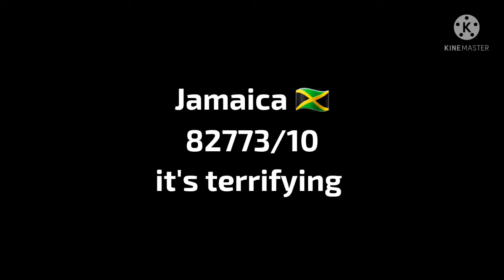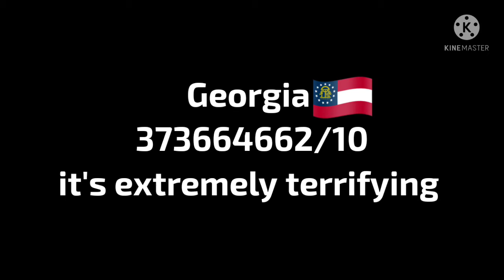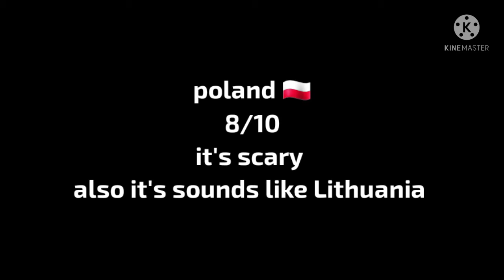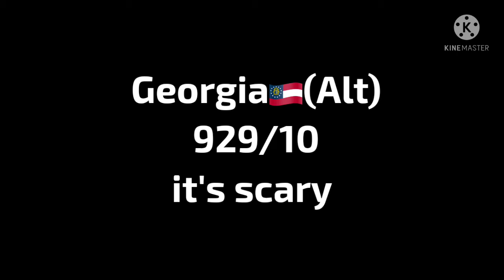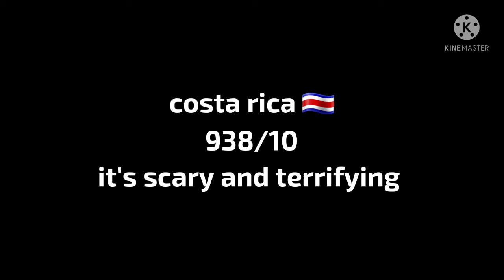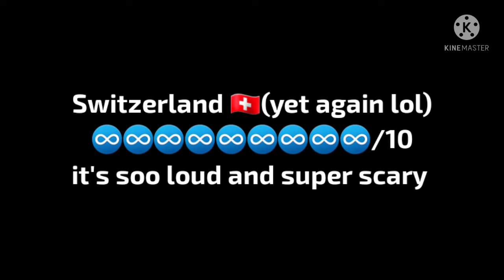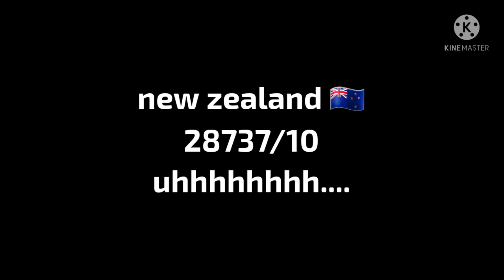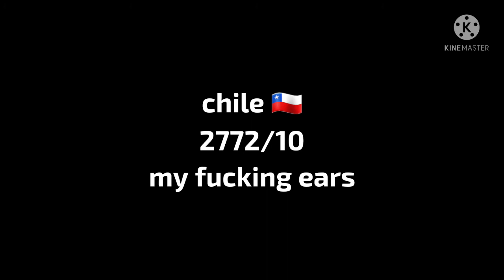rating eas alarms pt40 the final episode of S1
the end is here *crys*
BTW S2 IS COMING IN 5 WEEKS